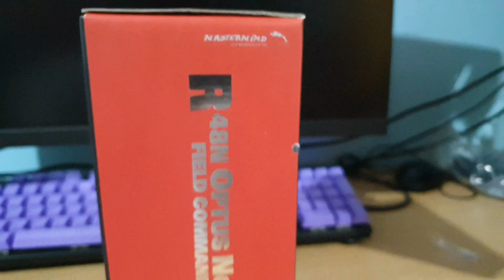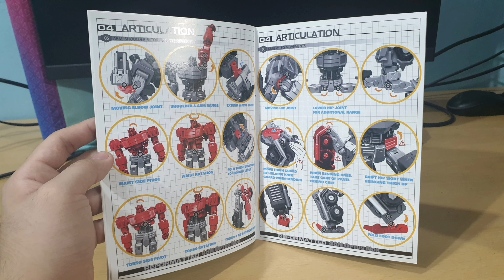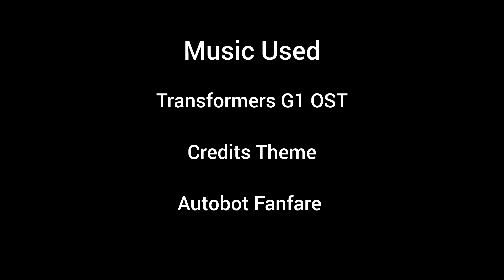A DAMN Good Transformer. (Mastermind Creations Optus Pexus Review)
The Yeetman reviews shadow the hedgehog as a transformer (edgy)